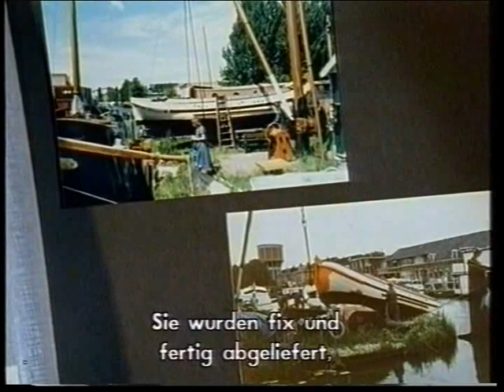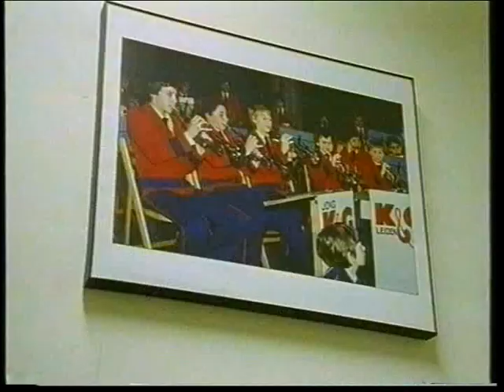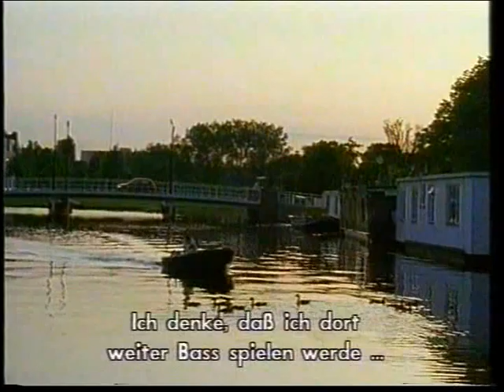'Variationen in E' 1995 - K&G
Naar aanleiding van het WMC 1993, is er door het Duitse televisieprogramma 'Variatonen in E' een klein documentaire gemaakt over Pepijn Hijdra, een van de toenmalige leden van het senioren orkest.
Hier ziet u de scenes over Pepijn en K&G.